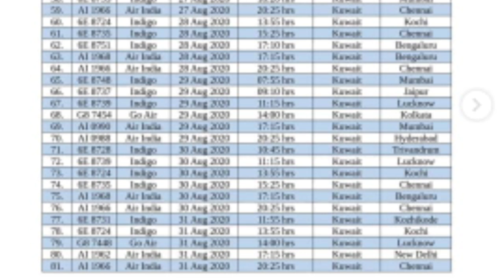कुवेत से इंडिया 40 फ्लाईट 31 अगस्त तक शुरू।Kuwait to India 40 flight starts till 31 August.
Kuwait to India 40 flight starts till 31 August.
Kuwait to India dircate online booking,
India to Kuwait flight online booking,
Kuwait to India dircate ticket booking,

Account-Ashok Kumar
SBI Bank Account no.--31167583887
IFSC Code-SBIN0031123